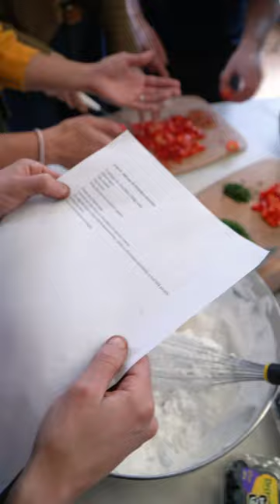O Chef Fábio Bernardino veio à aromáticas!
Mas que dia em grande. 😁
Na semana passada recebemos o nosso @chef_fabiobernardino para um dia bem recheado.
Cozinhamos, aprendemos, rimos e deliciamo-nos com os belos pratos preparados em conjunto.
Sem dúvida a repetir esta que já se tornou numa tradição Aromáticas Vivas. 💚🌿